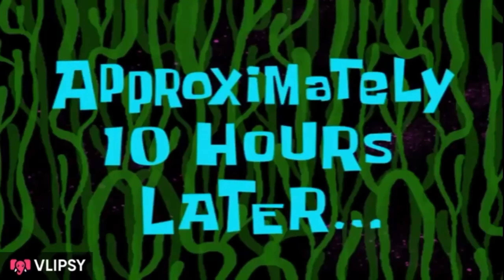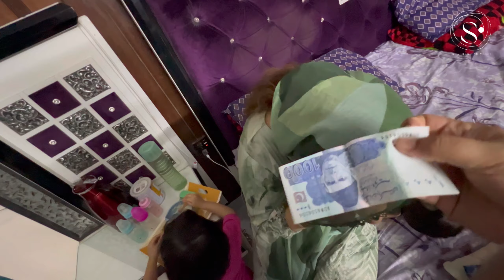Eid Mubarak 🐪🐐 Bohat busy day tha aj ka laikin last main eidi mil gai dil khush hogaya| VLoG # 119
Eid Mubarak un sab logon ko jo ye vlog daikh rahay hain.. Allah karay ap sabki eid bohat bahtareen guzray pura din to bs kam hi kam main guzra laikin last main pappa aur mamma ne eidi de k dil khush kar dia… Please channel ko subscribe karain